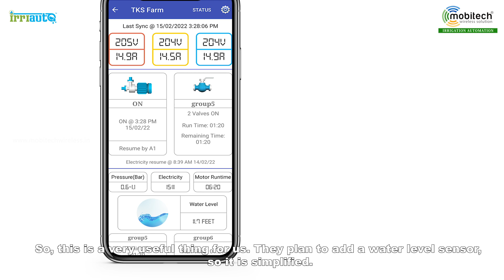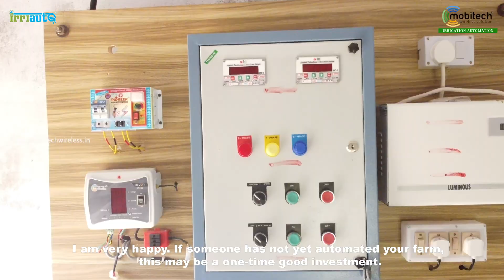70 ஏக்கர் மாமரங்களுக்கு புதிய தொழில் நுட்பம் மூலம் நீர் பாய்ச்சல் new watering technology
Mobitech wireless solution private limited
1/4 Vengamedu, Erode Road, Perundurai-638052
Erode District